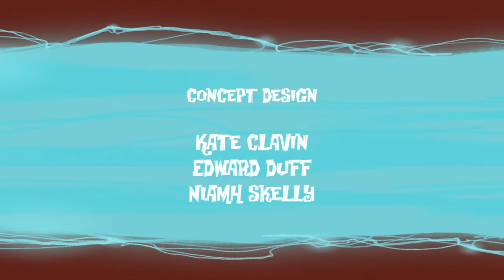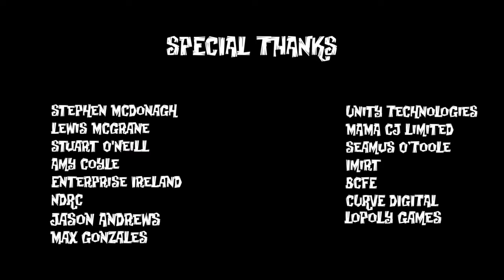The Little Acre - Ending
The Little Acre